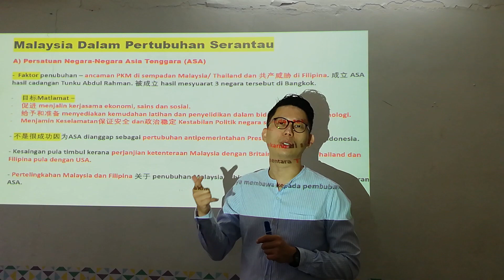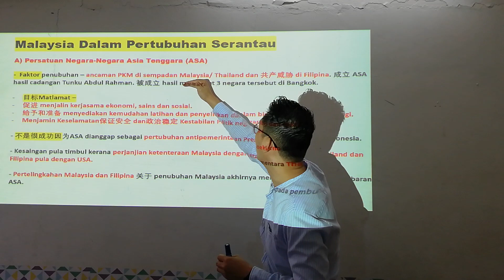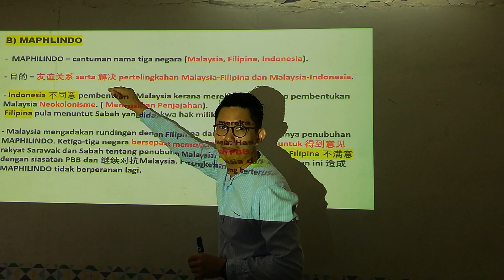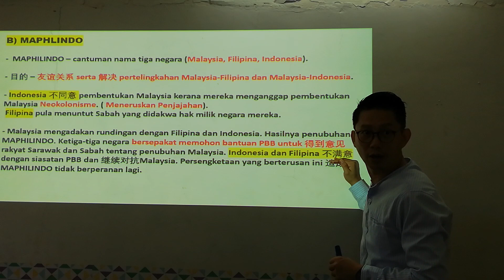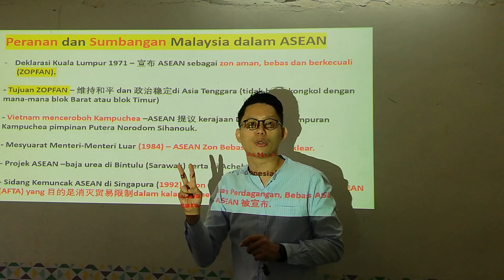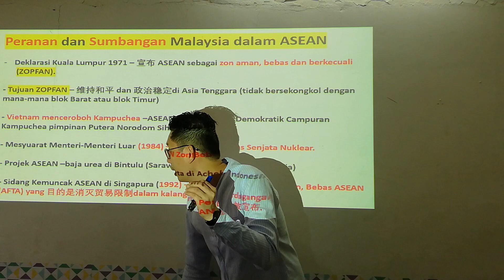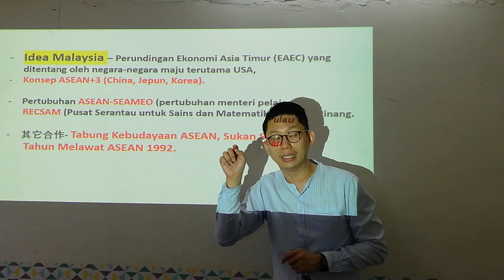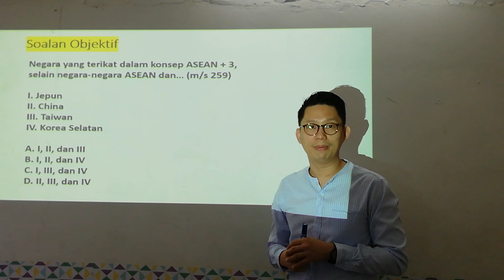Sejarah SPM Tajuk 🔥 2020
T5 Bab9 ASEAN